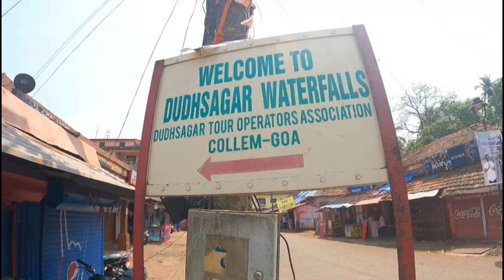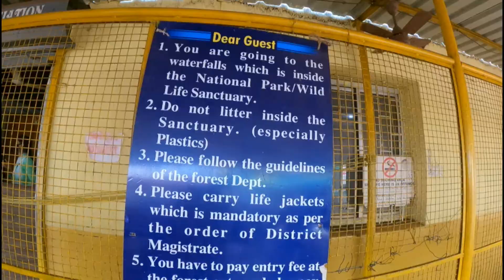Dudhsagar Waterfall Goa | Dudhsagar Goa Waterfall Tour Guide | How to reach Dudhsagar Waterfall Goa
Dudhsagar Waterfall Goa
Dudhsagar Goa Waterfall Tour Guide
How to reach Dudhsagar Waterfall Goa